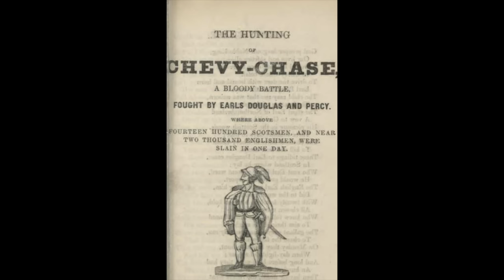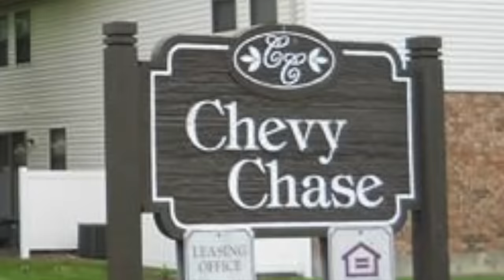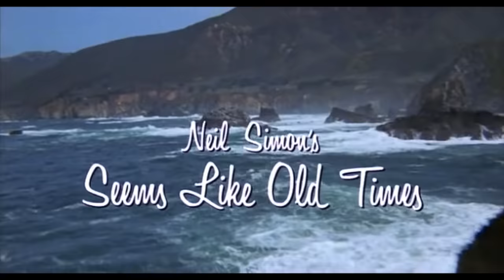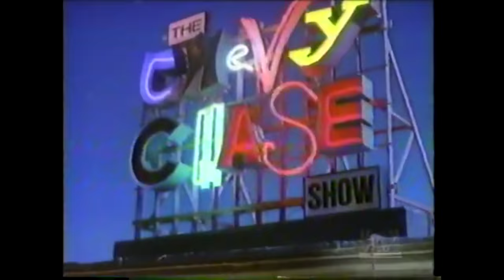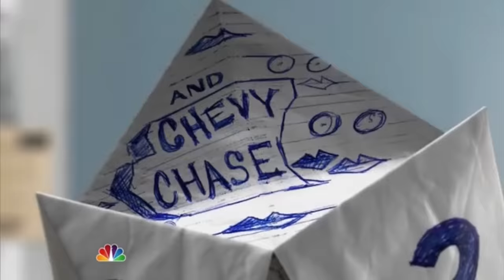WTF Happened to CHEVY CHASE?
From his Saturday Night Live pratfalls to his iconic roles like ace journalist FLETCH and the VACATION series’ hapless dad Clark W. Griswold (opposite fellow WTF inductee Randy Quaid), Chevy Chase was once considered one of the funniest men in America. But over the years, his bad behind-the-scenes behavior and poor treatment of talent brought his star status down to the ground. And let's not forgot the misbegotten Chevy Chase Show (not even Disney's Man of the House - a hit - could make that stink go away) Pile into the family truckster and find out “WTF Happened to Chevy Chase!”